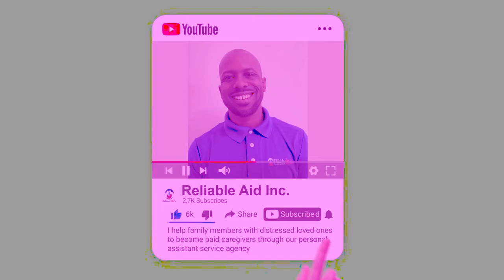Don't Let Your Loved One Be Sentenced To A Cold Stop Nursing Home!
Family caregivers.

to move back home, to take care of their aging parents and loved ones. and Yes, in many cases, help them get paid at the same time!